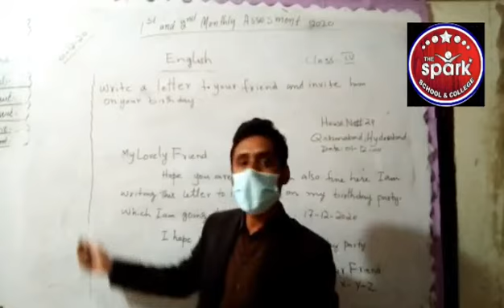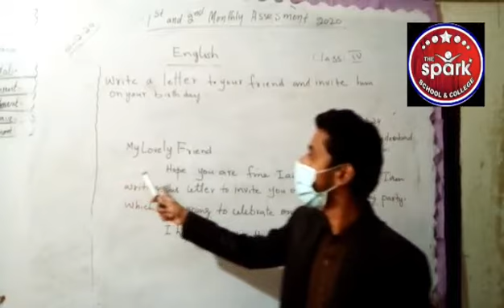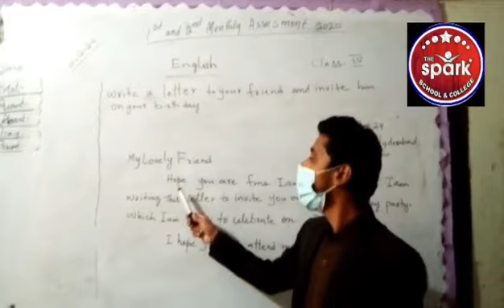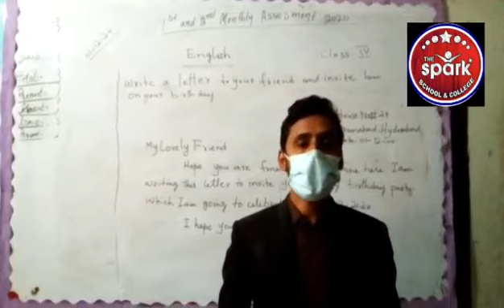Grade IV - letter Grammar